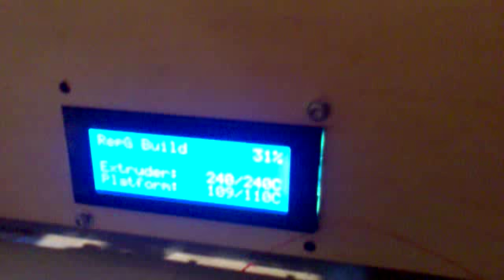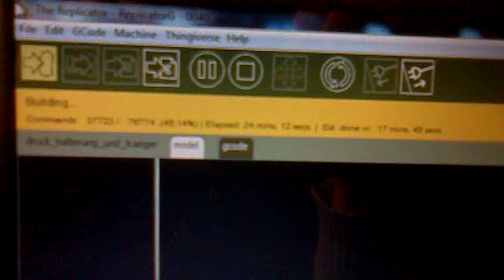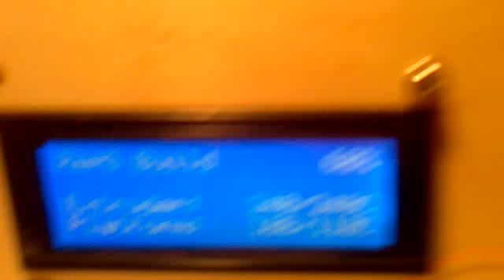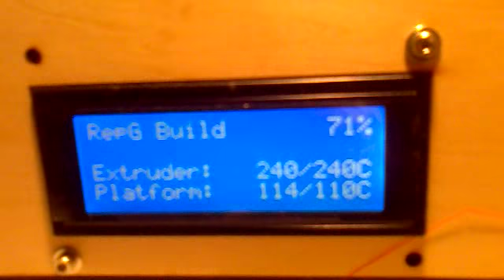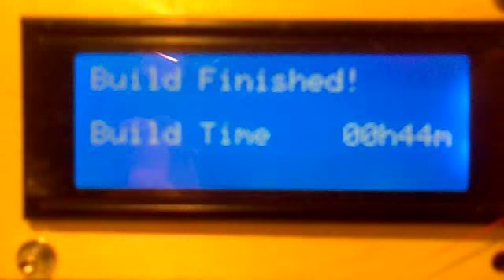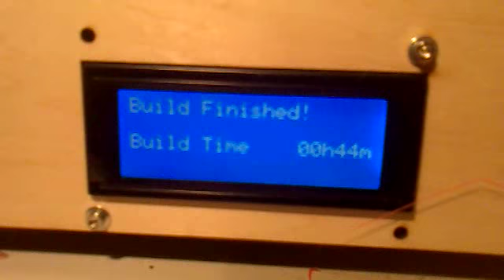3D Printing Picatinny Mount on AX1058 aka "Flashforge Creator"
I 3d Printed this picatinny mount using ABS. Also it is not identical to the model seen at the beginning of the video because I changed it throughout the build process. This mount is legal in Germany as long as you don't use it to mount an (infrared)light, night vision or a laser to your gun. A scope is allowed though. If you also use strong duct tape to fasten the mount it is definitely strong enough for real guns not only for airsoft or paintball and much lighter than a metal part.

The printer is an AX1058, also known as flashforge creator. It's a makerbot clone basically. The printing quality is quite good and it took me about half an hour to create this model.

Also the blue crêpe paper works better for adhesion than the material below which I believe is polymide. Yellow Tesa masking tape is a good building surface, too.